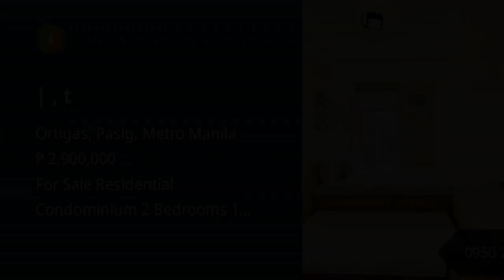Condominium/Apartment Type: Residential Condominium
Number of Bedrooms: 2
Number of Bathrooms: 1
Unit Size in sqm: 30.6 sqm.